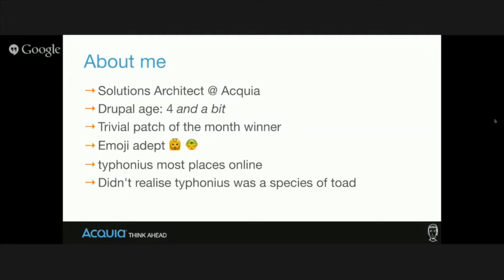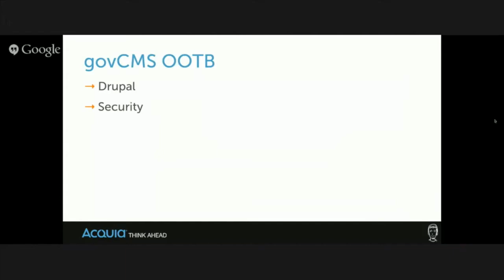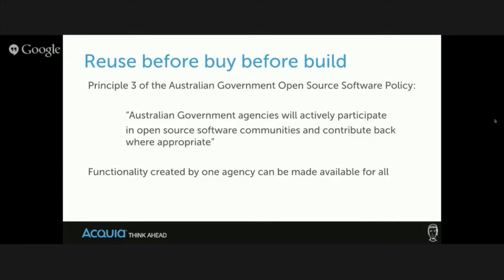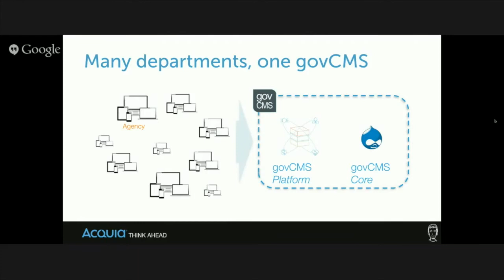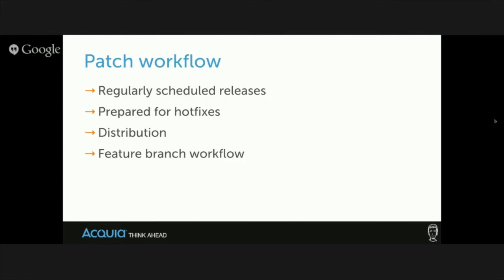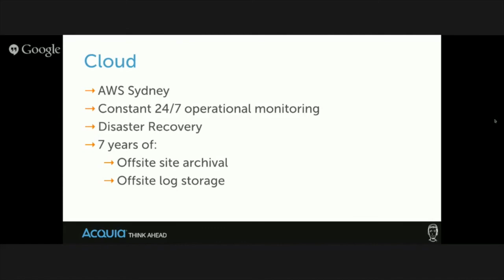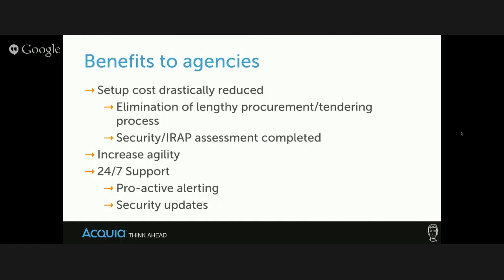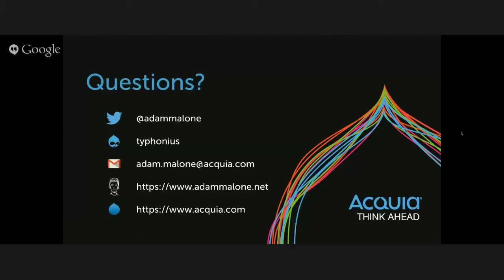Government as a Service - architecting govCMs in Australia - presentation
See the interview video and read the post on Acquia.com

govCMS: Government as a Service - Adam Malone, Acquia Solutions Architect APJ

The Australian Federal Government has taken the revolutionary step of standardising on Drupal in public cloud. govCMS is a 'Whole of Government' solution that any federal or state level agency can join, leveraging the infrastructure, knowledge and experience of the collective government.

By pioneering this solution, the Australian Government are putting a stake in the ground and challenging the traditional private, proprietary, closed source approaches taken in the past. This opens up new possibilities for governments around the World in their search for an ideal platform to interact with their citizens.

In Adam's session, he covers the process of taking govCMS from an idea to a platform capable of delivering the government as a service. Topics include:
- Lessons learned along the way
- How broad solutions can be engineered
- The decisions needed to keep govCMS from bloating
- The benefits this entire project brings to the Drupal community, to Australia, and to governments globally
- How you can contribute